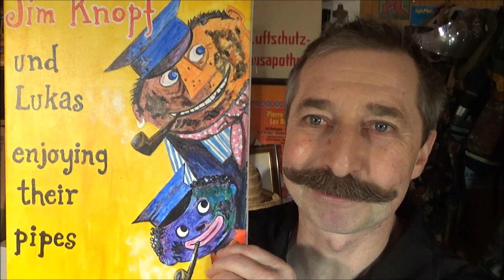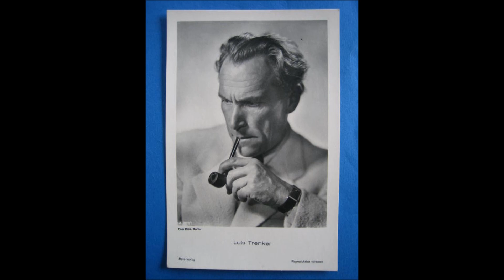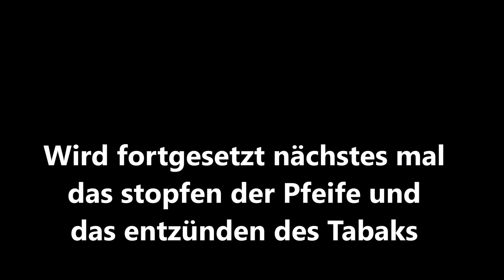Pfeife rauchen Teil 1 Pfeifenformen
Kleine Serie über das Pfeife rauchen Teil 1 Pfeifenformen und Grundausstattung was man zum Pfeiferauchen braucht